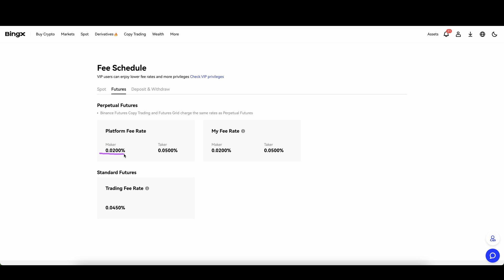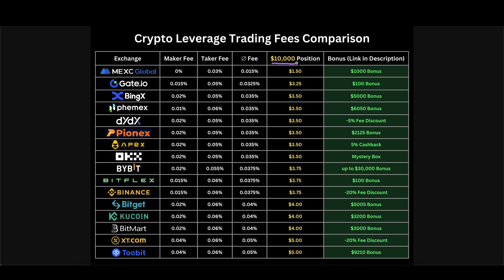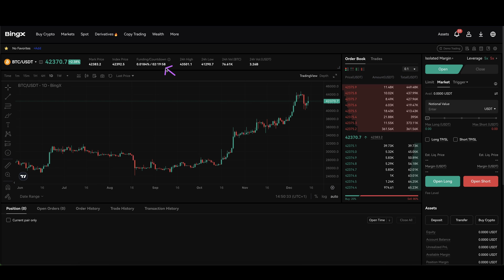BingX Trading Fees Explained ✅ BingX Futures Fees (Maker, Taker, Example & Comparison)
⏱️Timestamps⏱️
00:00 Create account ($5000 Bonus)
00:28 Maker Fee explained
01:02 Taker Fee explained
01:28 Fee Comparison with other Exchanges
01:50 Example Fee Calculation
02:20 Funding Fee explained
03:10 Pick up $5000 Bonus